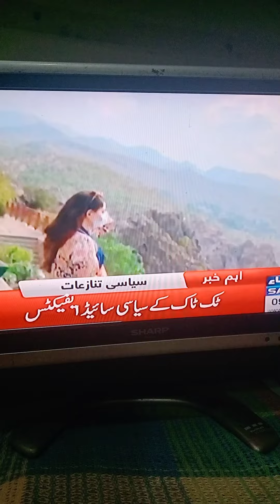band hogaya Pakistan May bohut jald kola jayiga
Tiktok band hogaya Pakistan May Inshallah bohut jald kola jayiga